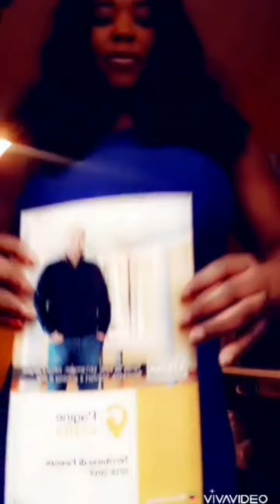Most popular funny tiktok video compilations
Coronavirus is the hit of the moment
While we are all been  quarantined here is a compilations of some funny tiktok videos to lift our soul